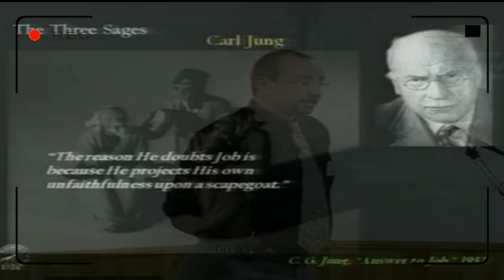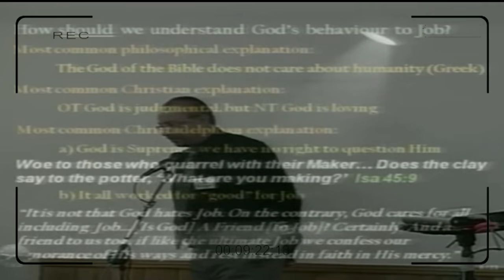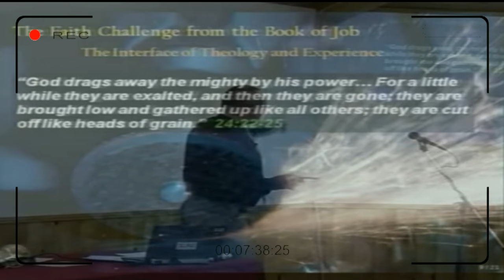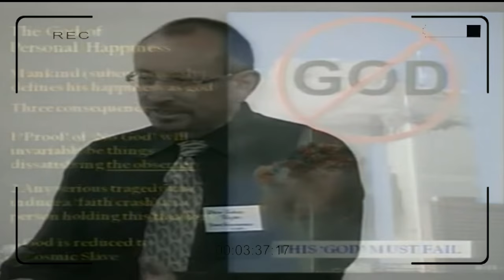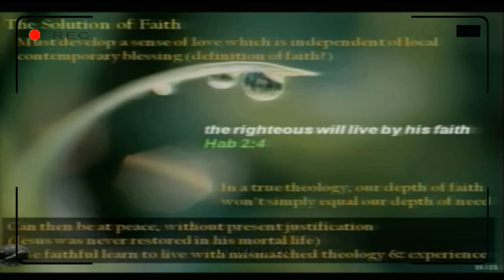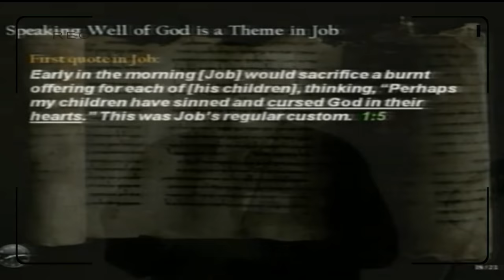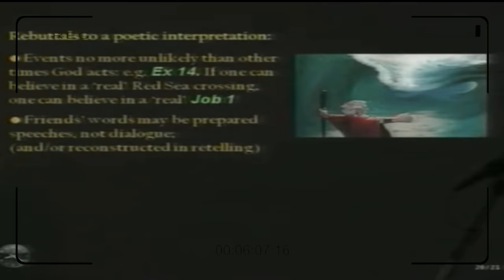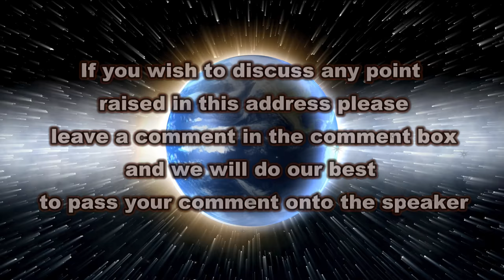An Exposition of the Book of Job: Part 1: 'To Speak Well of God -'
The Biblical drama of Job is haunting. A blameless man is tormented by 'the Satan': stripped of wealth, status, possessions, health and children -- all with God's permission! Who is this Satan? More chilling still, who is this God? And why, despite this cataclysmic carnage, does the drama focus on the resulting argument between Job and his 3 friends?

The ending of the drama seems no clearer. When God reveals Himself, what is He saying? Finally, God restores Job. Yet does this truly repair His permitted destruction of him?

With its distinctive identification of the Satan, this interpretation offers unique insights into the classic interactions between God, Satan and the Righteous Man; revealing the Messianic message encoded within. Most importantly it lends reason to persevere in faith, as Job did; and speak well of God.

I offer a synopsis below. My attempt is to make this synopsis free of any interpretation ans simply a presentation of the prima fascia facts.

Prologue (chapters 1-2, prose): God invites a character termed "the Satan" to consider the piety of his servant Job. The Satan counters that God fails to realize Job is only pious because he is well blessed in riches and, were he deprived, he would curse Him. God meets the Satan's demands by Himself destroying Job's fortunes, children and ultimately health. Yet Job does not curse God; the Satan loses the barter.

Debate (chapters 3-31, poetry): Job's three friends, Eliphaz, Bildad and Zophar come to sympathize but, ultimately, they chastise Job. A debate ensues where each speaker attacks Job in turn, calling him to repent of the sins they believe must have triggered his destruction, and Job replies in self-defense.

 Fourteen speeches and rebuttals are voiced, with the debate growing ever more heated and culminating in lengthy speeches from Job appealing to God to appear so that his (Job's) righteousness can be revealed.
Intervention (chapters 32-41, poetry): Instead, a young witness, Elihu, speaks out. He too is critical of Job, yet limits his criticism to Job's recent words, not lifestyle, all the while defending God as righteous.

Then God speaks (His longest speeches in the Bible!). He first presents a tour of creation, focusing especially on wild animals, observing that He can control them where Job cannot. When Job briefly responds, God rebukes him and launches a second speech focused wholly on His ability to control two beasts whose descriptions seem other-worldly. Job's latter response states he has 'seen God' and avers a new life direction.
Epilogue (chapter 42, prose):

God rebukes the three friends for not speaking correctly about Him; praises Job for succeeding in that regard; and directs Job to intercede in prayer for his friends for God to forgive them. God then restores Job: he receives double of his previous blessings yet, while he receives twice as many flocks and herds as previously, he is only blessed to receive as many children as before.